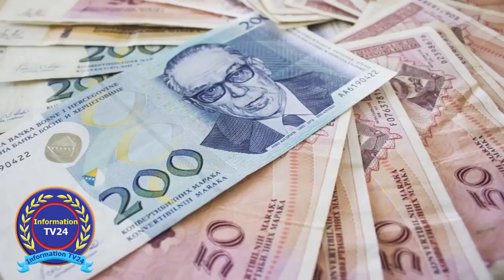Why do Bosnia Girls Kiss Their Hands and Get Married? Bosnia Tour Interesting Facts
Assalam-o-Alaikum, Friends today will let you know that, Why do Bosnia Girls Kiss Their Hands and Get Married? Bosnia Tour Interesting Facts by Information TV24.